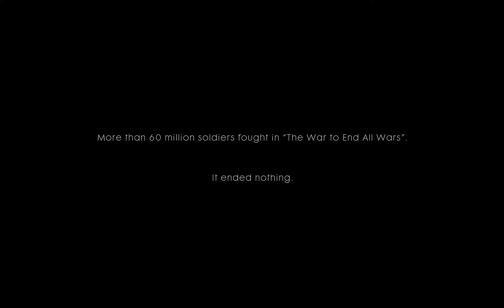battlefield 1 gameplay part 1